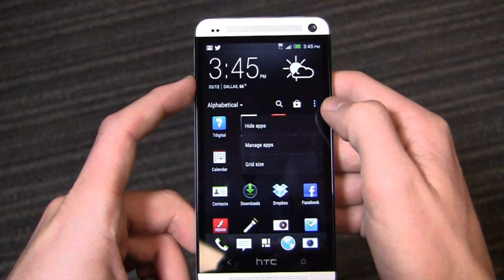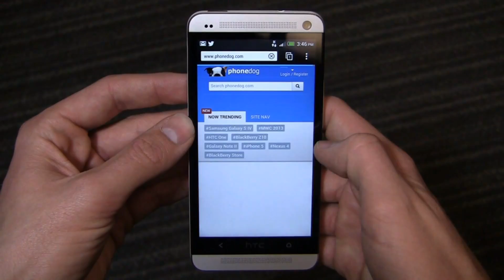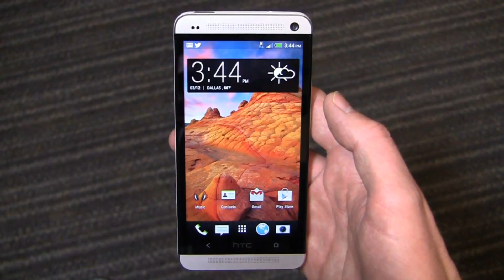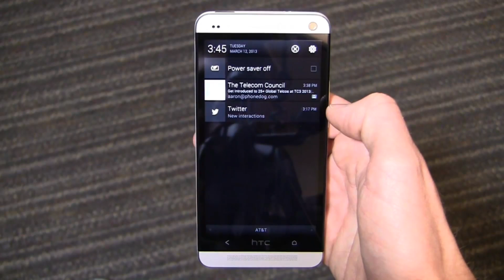HTC One Challenge: Day 1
The HTC One represents a great step forward for the company.  It has fantastic build quality, the specifications are great, and the availability on multiple US carriers (soon) is a BIG bonus.  This one deserves a 30 day challenge to really dive into the nitty gritty of the new features - HTC Zoe, BlinkFeed, and HTC Sense 5, just to name a select few.

I'll be investigating all of those features, but of equal importance, I'm going to see how the smartphone holds up after coming from a Samsung Galaxy Note II.  I'm used to exceptional battery life and the value-added tweaks that Samsung has added to TouchWiz.  Does the HTC One compete in both regards?

Win Free Phones for all the latest cell phone news, reviews, and more.